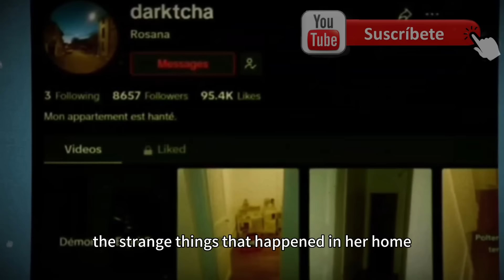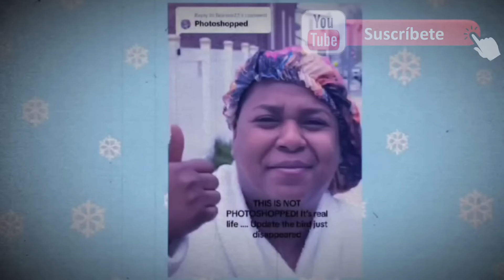🔴WATCHING SCARY VIDEOS!🔴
scary videos
Real ghost videos
Creepiest videos
Top scary videos compilations
Jump scare videos
Real monster caught on cam
Witch caught on cam
Aswang real video
Aswang nahuli
Creepy videos in the internet
Scariest videos in the internet
Top 10 scary clips
Most disturbing videos in the world
Scary clips compilation
rare cctv footage of monster
Panakot sa mga bätä
Kmjs latest episodes
Chills top 15
Most scariest video in the world
Darkweb videos
Top 10 creepy cctv footage
Gabi ng lagim
Creepy doorbell camera compilation
Most creepiest video in the world
Most banned videos in the world
Vampire caught on cam
Darkweb creepy videos
Deepweb creepy videos
Darknet creepy videos
10 pinaka
Serbian dancing lady videos
Pinaka nakakatakot na nakunan ng video
mga nakakatakot,
mga nakakatakot na lugar,
mga nakakatakot na laro,
mga nakakatakot na pangyayari,
mga nakakatakot ano,
mga nakakatakot at nakakakilabot sa 2024,
aswang mga nakakatakot,
alamat ng mga nakakatakot,
aswang na mga nakakatakot,
aswang sa mga nakakatakot,
anong mga nakakatakot,
nakakatakot sa mga batang ayaw matulog,
panakot sa mga bata nakakatakot sobra,
nakakatakot sa mga baby,
nakakatakot para sa mga batang makukulit,
nakakatakot sobra sa mga bata,
mga nakakatakot cartoons,